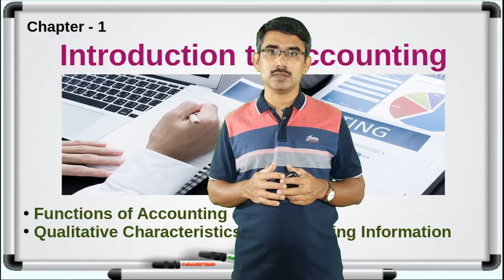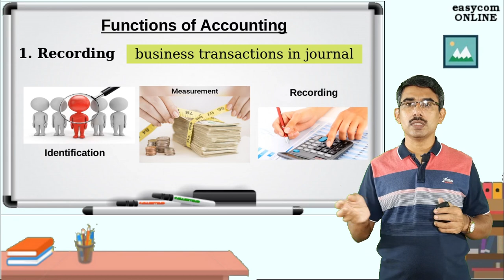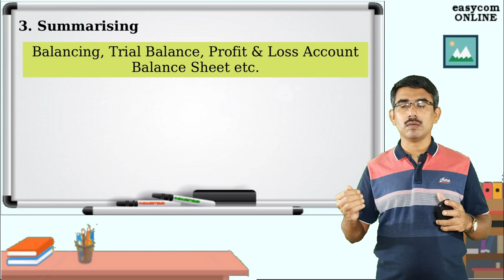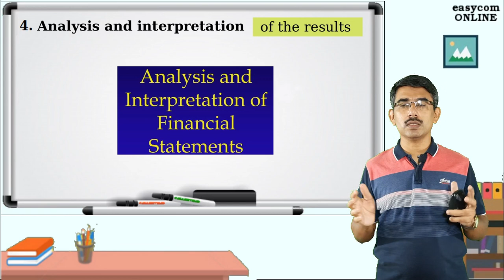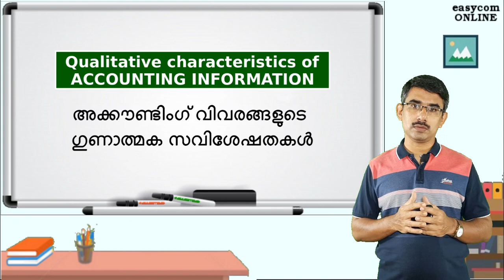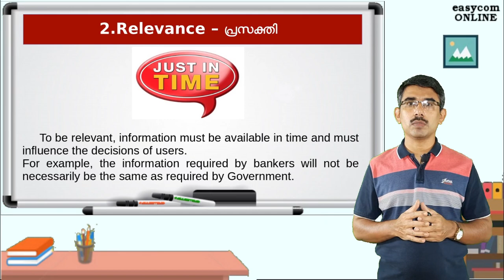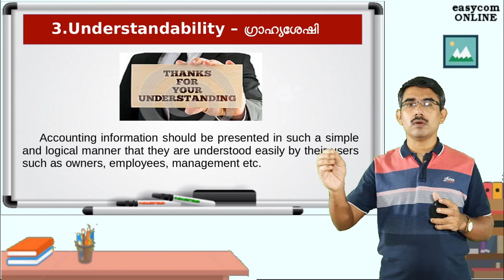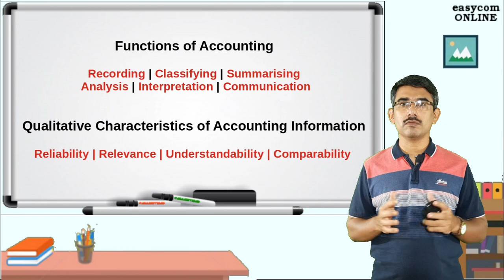XI-1.2 | Functions | Qualitative Characteristics | Accounting | എന്താണ് അക്കൗണ്ടിംഗ്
Functions of Accounting and Qualitative characteristics of Accounting Information